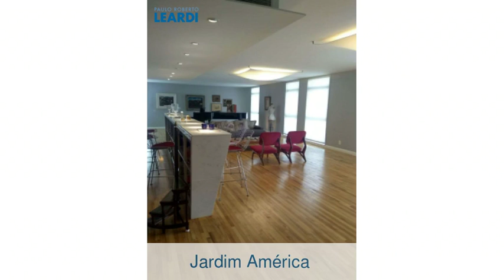Apartamento - Jardim América - São Paulo - SP - Ref: 540683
Apartamento | Jardim América | São Paulo - SP | 4 dorms., 3 suítes, 3 vagas | 415 m2 área útil, 415 m2 área total